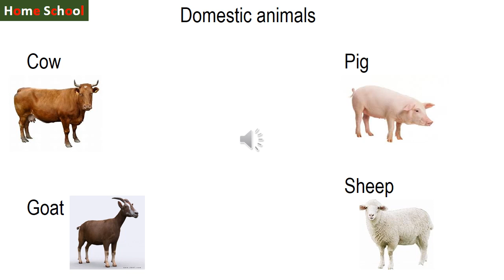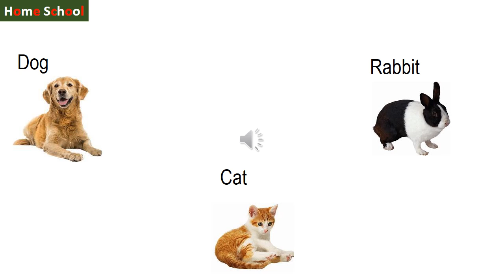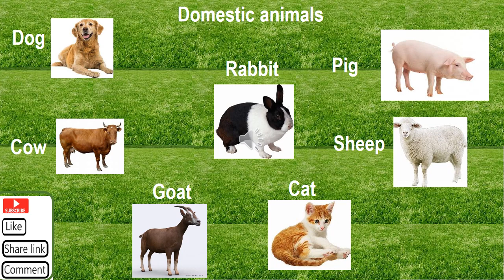Domestic animals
Let us know the animals that are kept at home. This  will help the learner to identify the different animals in society with their respective names.
Enjoy video as we learn together.